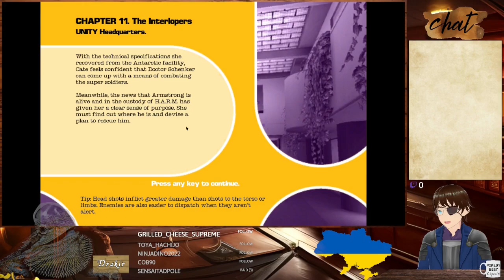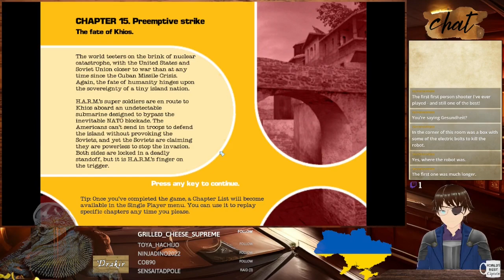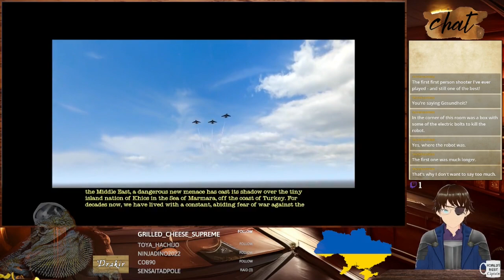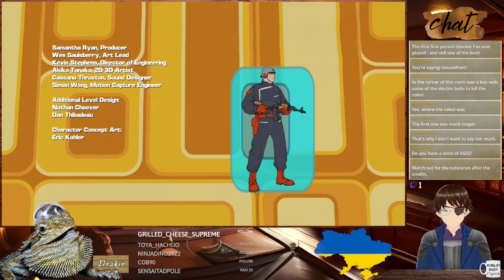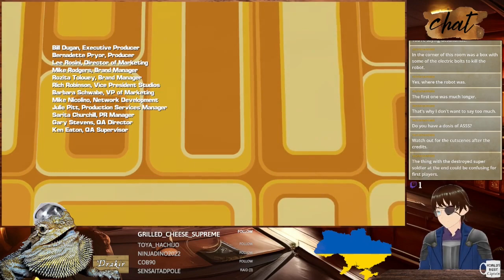No One Lives Forever 2 #6